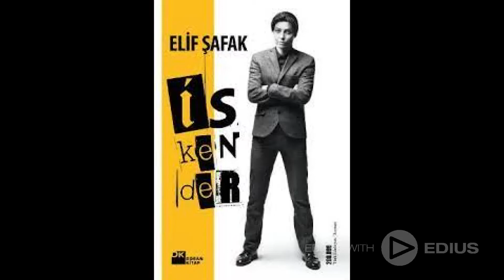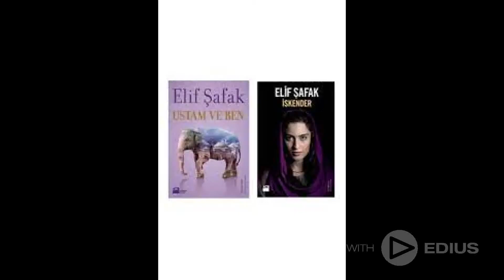ELİF ŞAFAK'IN BABA VE PİÇ ROMANI ÜZERİNE